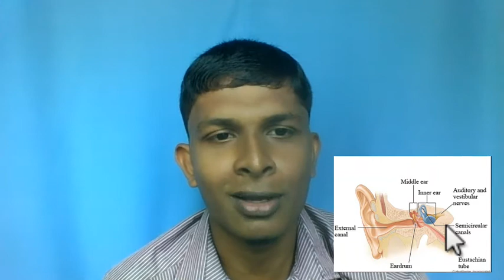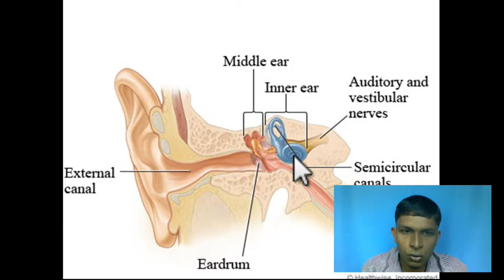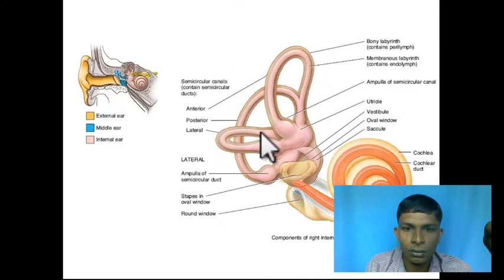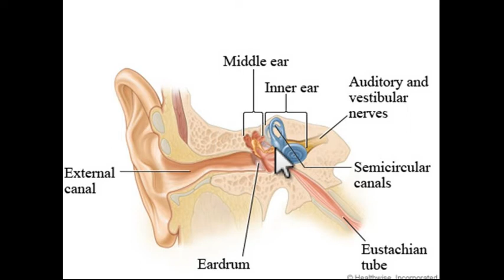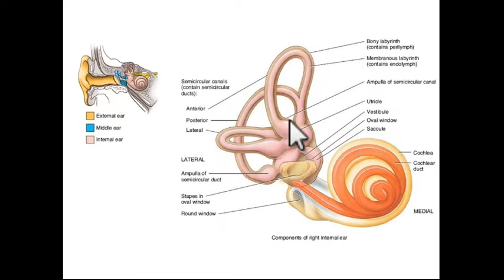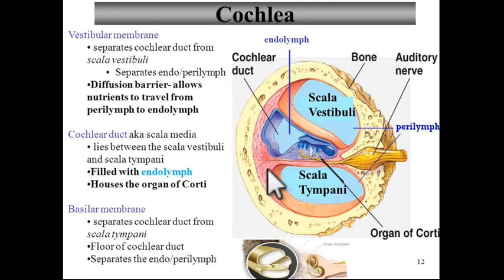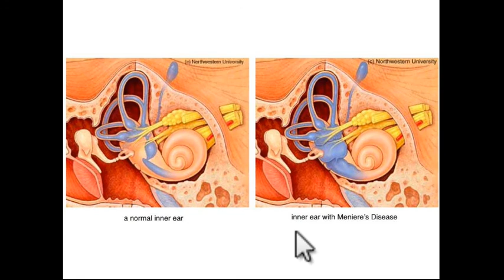Inner ear Structure and Meniere's Disease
Inner ear Structure and Meniere's Disease - in Tamil Language

Meniere's disease is a disorder of the inner ear that causes episodes in which you feel as if you're spinning (vertigo), and you have fluctuating hearing loss with a progressive, ultimately permanent loss of hearing, ringing in the ear (tinnitus), and sometimes a feeling of fullness or pressure in your ear. In most cases, Meniere's disease affects only one ear.